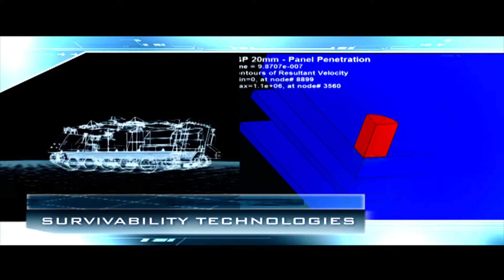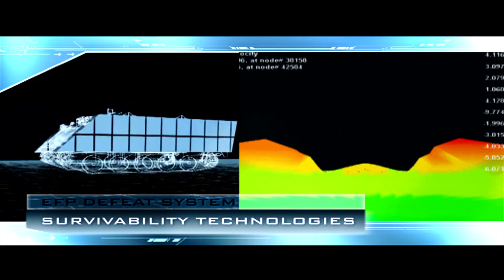פלסן סאסא- הפקת סרט תדמית- מסך מגע